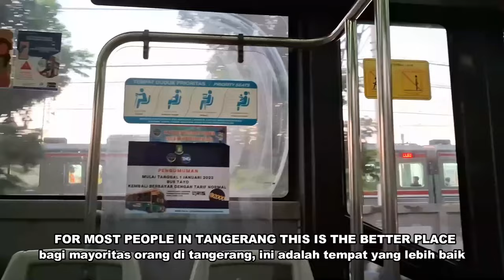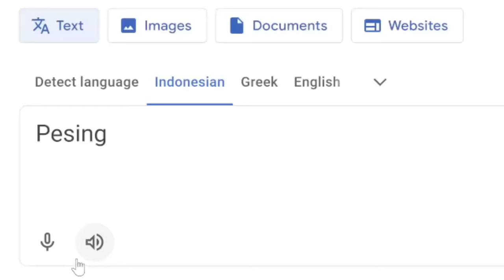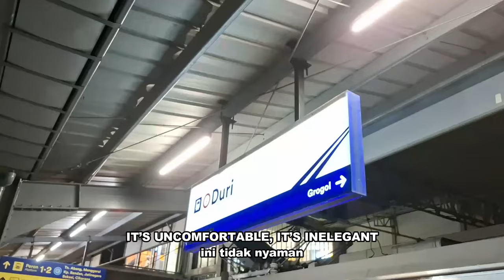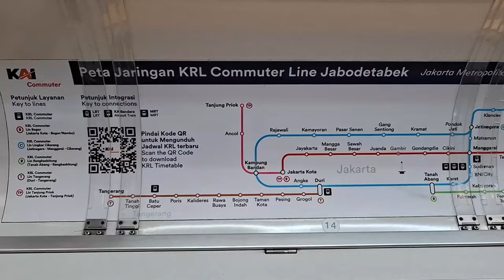Please don't run every 30 minutes off peak! Tangerang & Soekarno Hatta Line Explained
This is the Tangerang line, the good? it's quick and has great land use surrounding the stations. The bad? it runs every 30 off peak, and the sidewalk situation here is just bad.